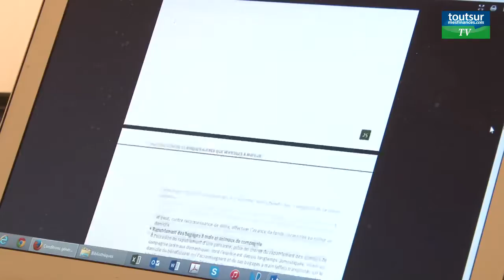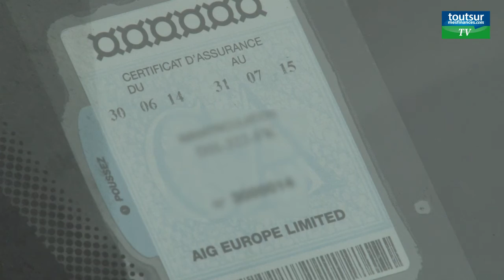Assurance : les nouvelles modalités de résiliation de contrat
Depuis le 1er janvier 2015, les règles en matière de résiliation de contrat d’assurance ont changé. Facilitée pour les assurés, elle devrait permettre de dynamiser le marché et offrir davantage de possibilités aux particuliers.